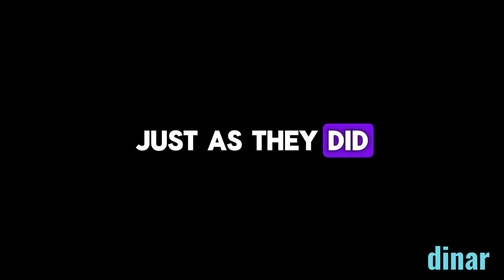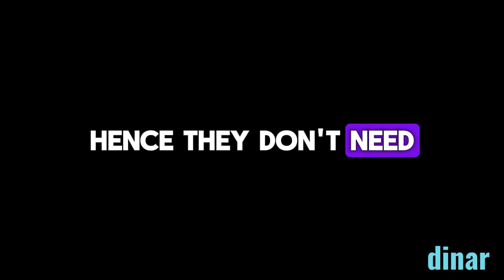IRAQI DINAR ✅Positive Impact on dinar ✅| IRAQI DINAR NEWS